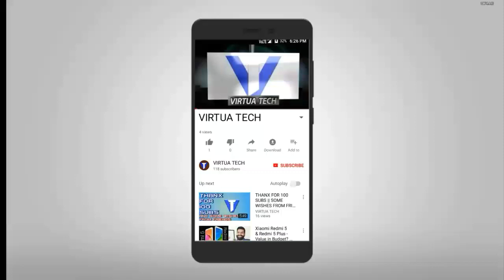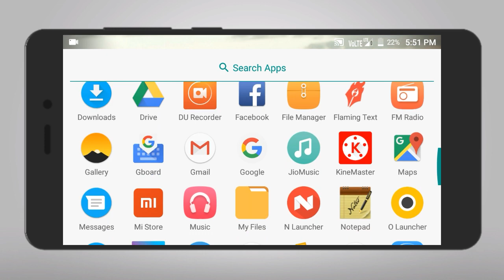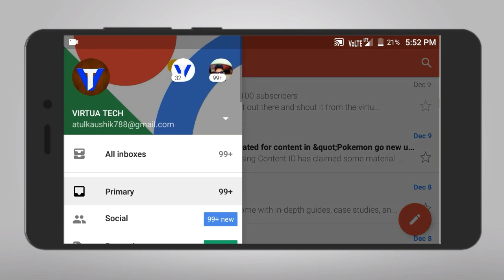YOUTUBE SENT ME 100 SUBSCRIBERS CONGRATULATIONS MAIL || TUMHE BHI MILA KYA DEKHO JAAKAR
Hii guys keep watching

Thanx 4 watching
NOTE - NOTE ALL THE IMAGES/CLIPS SHOWN IN VIDEO BELONGS TO THE RESPECTED OWNERS AND NOT ME .
I AM NOT THE OWNER OF ANY IMAGES/CLIPS SHOWN IN THIS VIDEO.